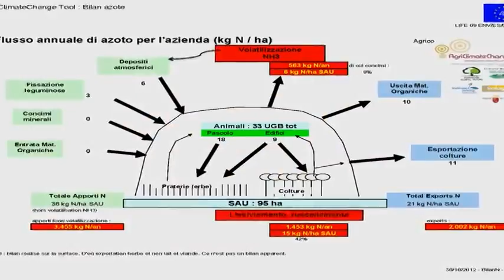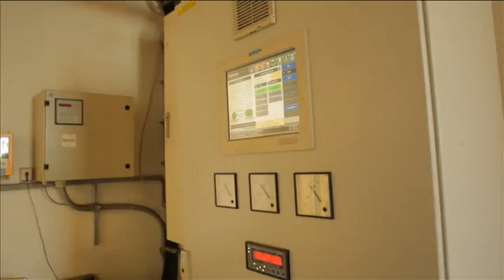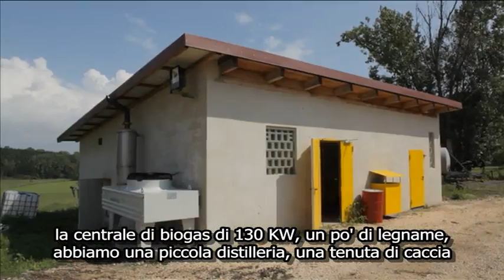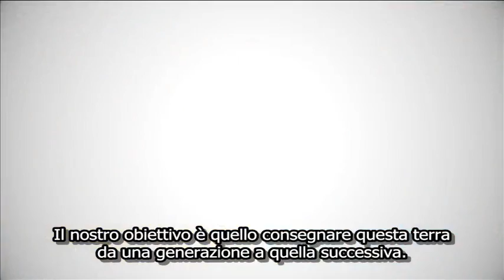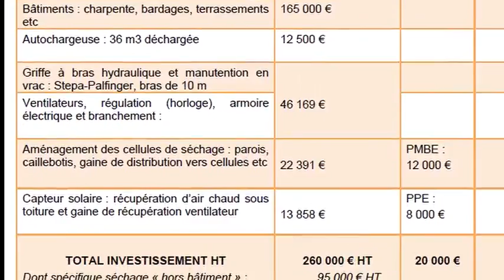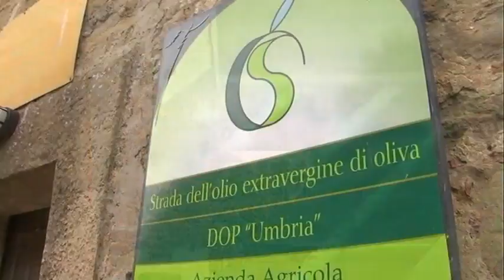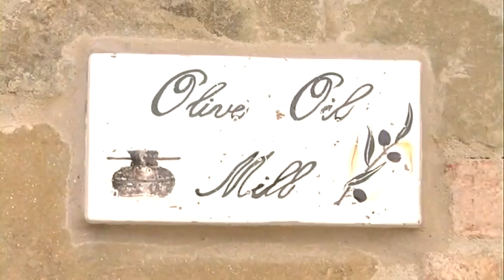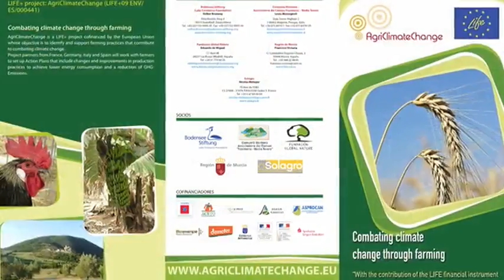Progetto LIFE AgriClimateChange (Italiano)